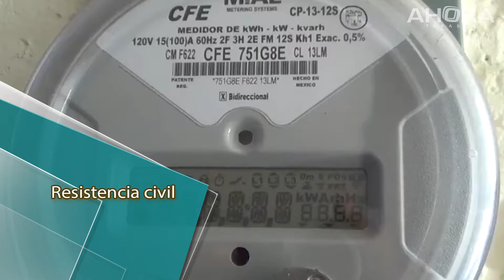Empresas dejan de lado el Plástico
🔸Cerrará
OCV Tabasco con 390 MDP en eventos
🔸Realizan encuentro de negocios
🔸Diputada priista inconforme con resistencia civil